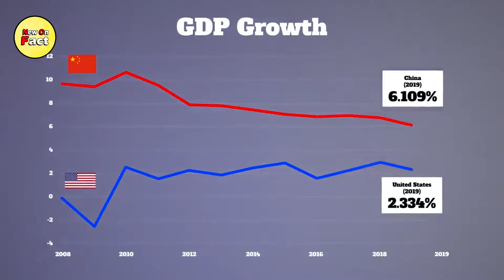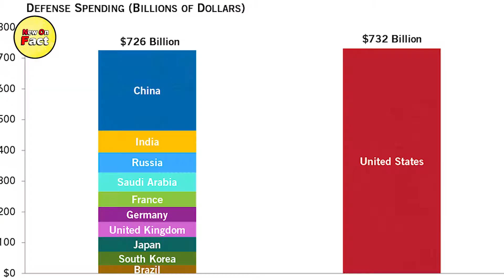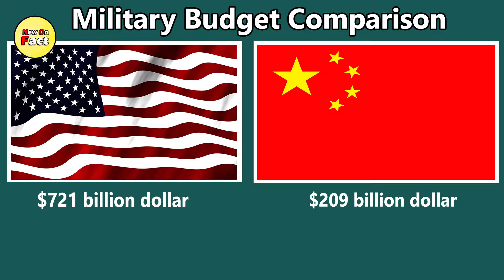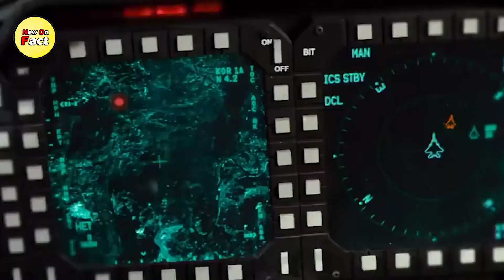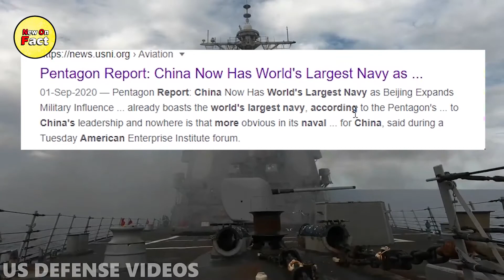USA vs China Military Power Comparison| अमेरिका और चीन युद्ध में कौन जीतेगा ? military power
अमेरिका और चीन युद्ध में कौन  जीतेगा

दोस्तों आज की वीडियो में हमने अमेरिका और चीन की मिलिट्री पावर के बारे में सबकुछ बताया है, दोनों देशो में आपस में कभी नहीं बनती इसलिए अगर कभी युद्ध  हुआ तो कौन जीतेगा |

हमने इस वीडियो में एक एक मिलिट्री की पावर आपको बता दी है, इसलिए आपको वीडियो देखकर क्या लगता है, कौन जीतेगा चीन या अमेरिका , आप कमेंट करके हमें बता सकते है, और साथ ही आप सब्सक्राइब भी कर सकते है.  plz pz plz plz plz subscribe this channel

Friends, in today's video we have told everything about the military power of America and China.

We have told you the power of every single military in this video, so what do you think after watching the video, who will win China or America, you can tell us by commenting, and plz subscribe to this channel.